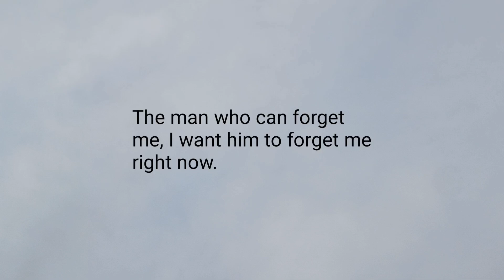Never forget me dear 💔